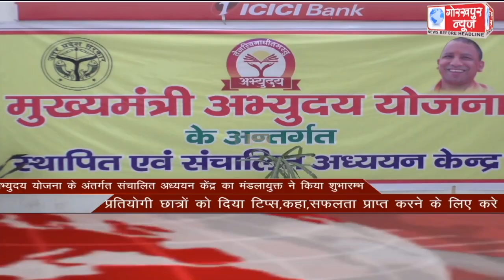GORAKHPUR NEWS Headlines 15-02-2021